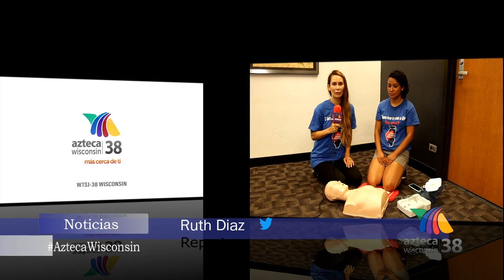CPR & AED (RCP & AED en Español) - Full Training Video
The Disque Foundation's CPR certificaton courses were featured on Azteca Wisconsin 38, with RUTH DIAZ TV demonstrating topics in CPR and AED use on adults. To become certified in CPR, AED & First Aid for free please visit us online at NHCPS.com.

Está información es extremadamente importante. Certificado GRATUITO